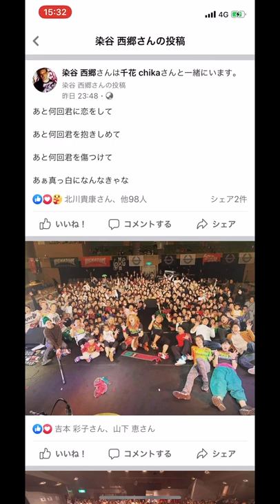FUNKIST / SleepTalking Short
FULL ver MV